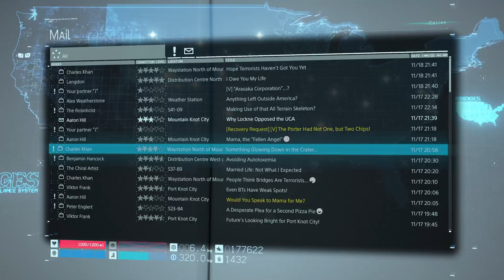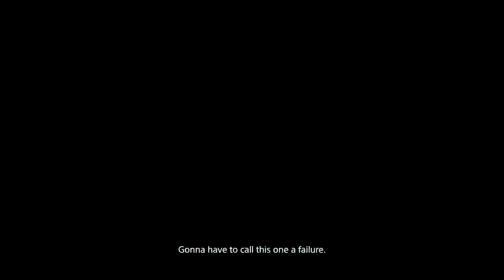UK first time playing Death Stranding pt 20